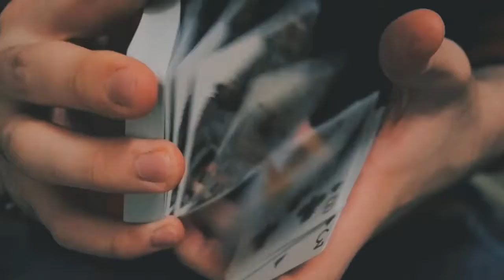The watchers - Jeu de cartes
Conçu par Adrian Valenzuela, l'artiste du Memento Mori et de Sirius B, voici son tout nouveau projet: The Watchers!